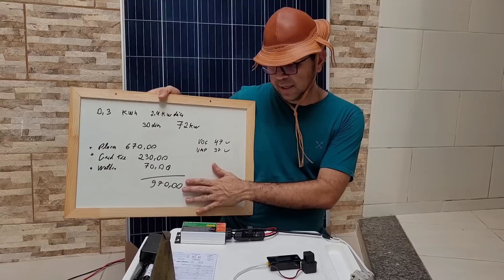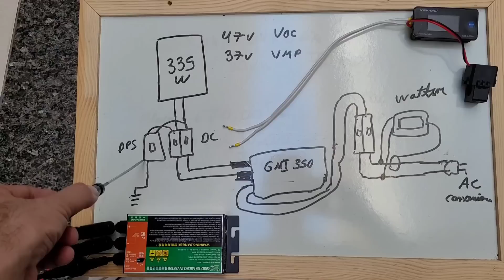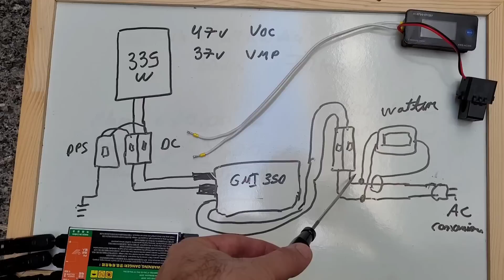Kit Solar que gera até 72kw - Energia Solar On Grid - off grid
Aprenda como funciona o kit solar ON Grid.  Veja como é a montagem e como é fácil o sistema ON GRID, porém para utilizar deve ser HOMOLOGADO pela concessionária e usar inversores certificados pelo INMETRO.
O vídeo é para fins educativos e com a finalidade de mostrar a simplicidade de um sistema ON GRID. A MONTAGEM E USO DO SISTEMA APRESENTADO NA AULA é PROIBIDO e de completa responsabilidade do usuário que o fizer! Pois a aula é para fins educativos!

4000/8000w LVYUAN 220v - Estoque BRASIL
4000/8000w LVYUAN 110v - Estoque BRASIL